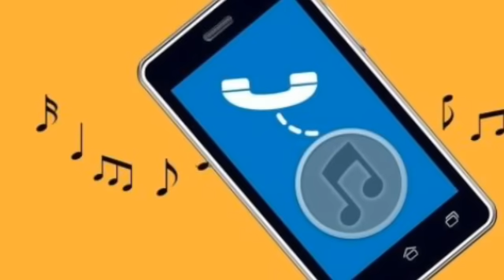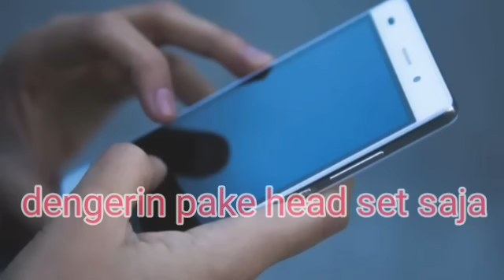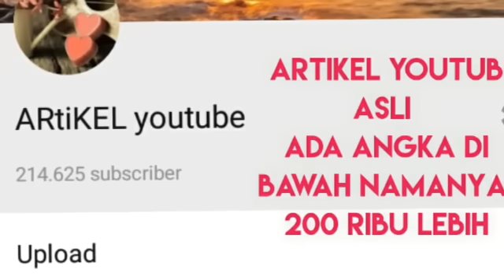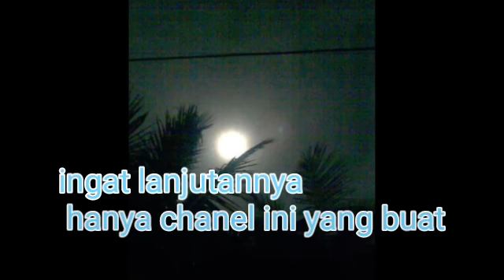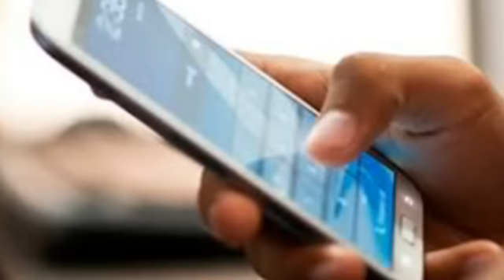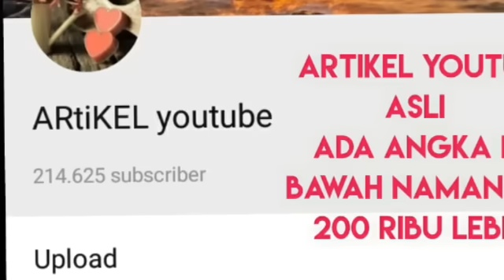Niken terheran sekali melihat rena yang kenal dengan kenshin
niken
yang berada di belakang dekat pintu
bersama teman lainnya ia bicara
eh nit ini gimana jadinya
ternyata rena ada hubungannya nih
niken menjawab, gue juga bingung,
kok bisa rena kenal dia, dekat lagi,
bahkan gue curiga kalo  mereka itu ada sesuatu,
niken dan lainnya masih tak tau harus berbuat apa
mau pulang tak enak, mau di sini juga tak enak,
ibarat buah simalakama
maju kena
mundur kena
hingga akhirnya niken pun bicara
sebaiknya kita jujur deh ke rena, kalo kita kenal cowok itu,
barangkali nih, dia bisa nemuin solusinya,
daripada kita diam kaya gini
naura dan dewiq pun menjawab
ya udah kalo gitu,terserah loe aja nit
mereka pun menunggu waktu yang tepat untuk bicara dengan rena

terimahkasih sudah meyimak dan mendengar